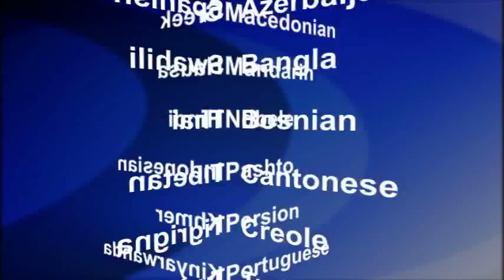2015-09-27 美國之音視頻新聞: 大批難民繼續湧入克羅地亞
星期六，成千上萬名來自敘利亞和伊拉克等地的難民湧入克羅地亞。剛剛在星期五的時候，克羅地亞政府宣布解除同塞爾維亞邊境線上、禁止難民通行的障礙。之後，估計有大約一萬名難民從塞爾維亞進入了克羅地亞。克羅地亞政府表示，過去十天來，有大約六萬五千名難民進入克羅地亞。